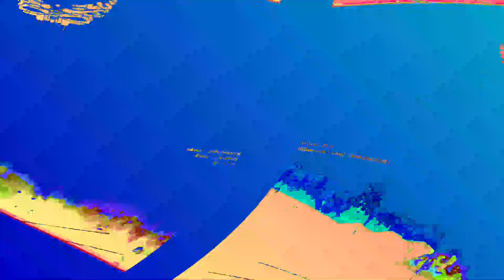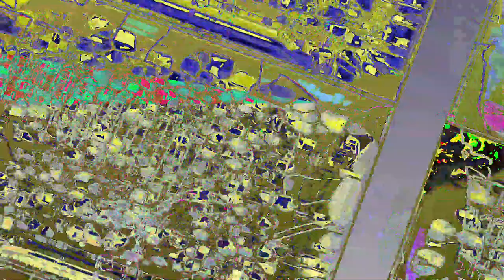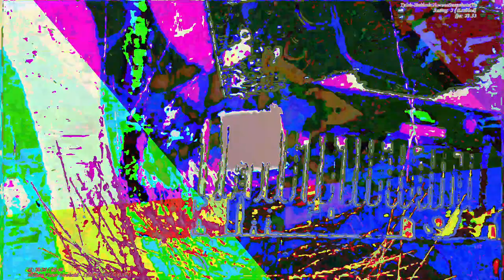[EPILEPSY WARNING] Movie 23 06 12 04h28m16s